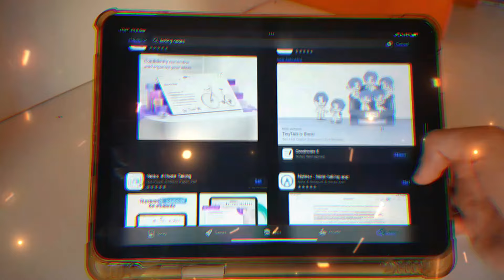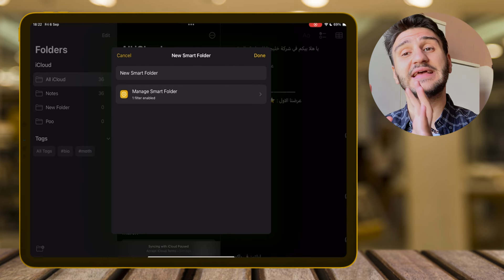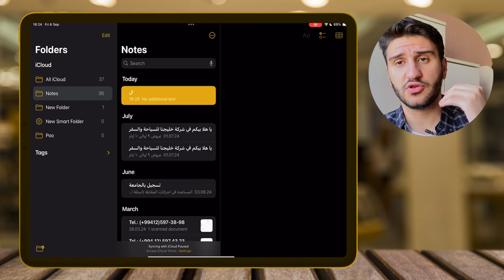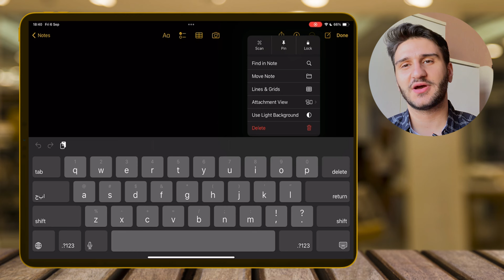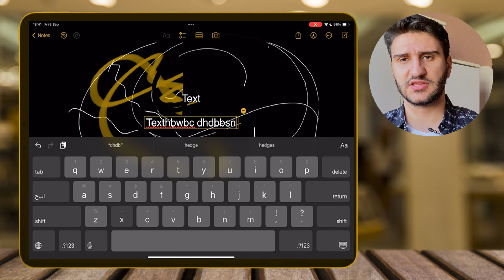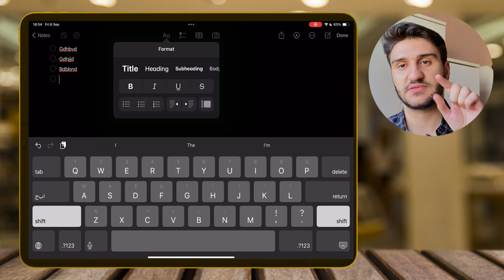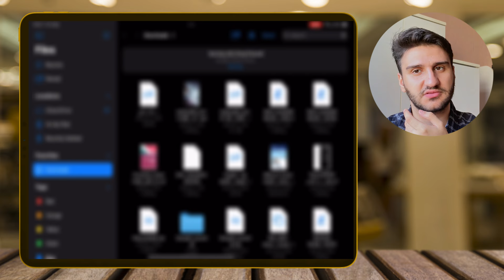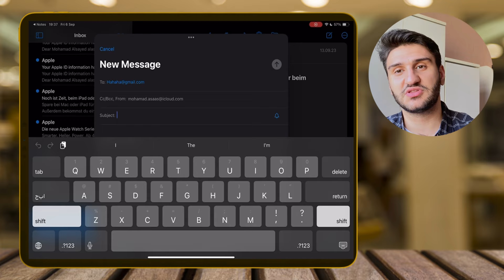"أفضل تطبيق مجاني لتسجيل الملاحظات والدراسة على الآيباد 📱 موجود على الايباد نفسه !!!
في هذا الفيديو، سنتعرف على أفضل تطبيقات الملاحظات للآيباد التي يمكنك استخدامها لتعزيز استخدام الايباد في الدراسة. سنستعرض كيفية استخدام الايباد في تدوين الملاحظات بشكل فعال، سواء كنت تفضل الكتابة على الايباد باستخدام القلم أو لوحة المفاتيح. إذا كنت مهتمًا بـ الدراسة عالايباد، فستجد هذا الفيديو مفيدًا لكيفية استخدام الملاحظات في الايباد لتحقيق أفضل أداء.

سنتحدث أيضًا عن كيفية تحسين الملاحظات في الايباد من خلال الكتابة بالقلم على الايباد، بما في ذلك الكتابة بالعربية. سنقوم بمراجعة أفضل برنامج للكتابة بالقلم على الايباد ونقدم لك تطبيق مجاني لتدوين الملاحظات كـ برنامج للكتابة على الايباد مجانا.

سواء كنت تبحث عن كتابة على الايباد لتحسين دراستك أو تحتاج إلى بديل لجود نوت أو بديل لنوتابيليتي، ستجد في هذا الفيديو كل ما تحتاجه!

00:00-01:10 ليش برنامج apple note افضل من العديد البرامج الاخرة
01:10-05:00 واجهة البرنامج و كيفية تنظيم الملفات داخل البرنامج
05:00-07:38 انشاء الملاحظات و الاعدادات الخاصة بها و الادوات المتاحة في البرنامج
07:38-10:32 اضافة ملفات و حفظها داحل الملف و مشاركة الملفات
10:32 -13:14 مميزات خاصة بالبرنامج